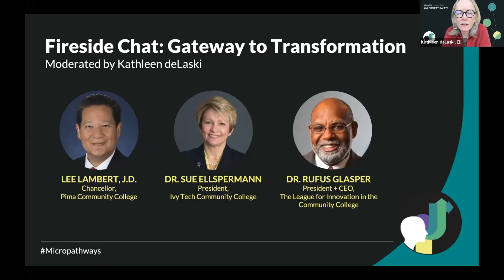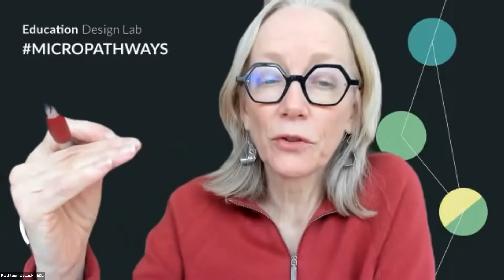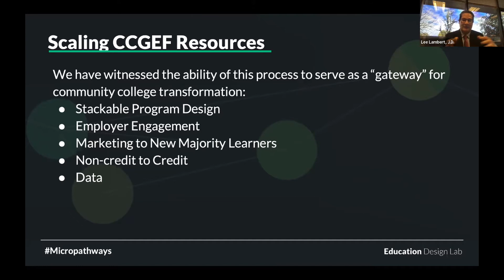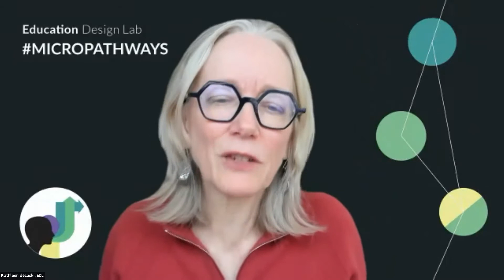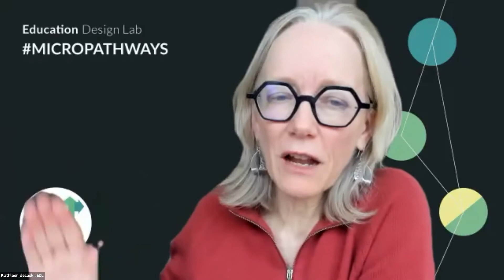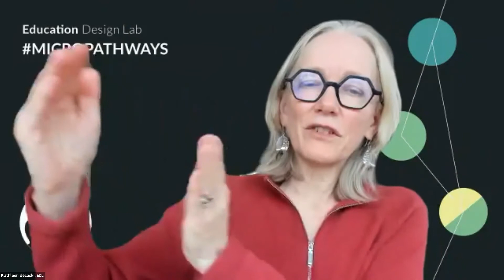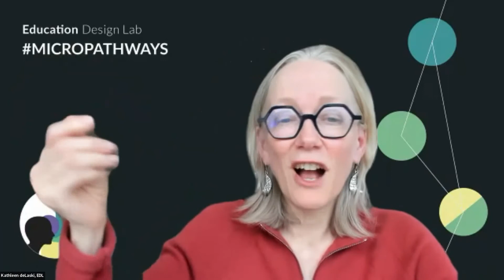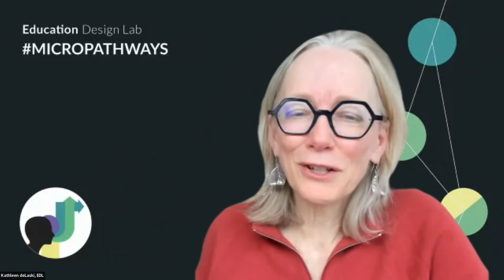2022 CCGEF National Convening Fireside Chat: Gateway to Transformation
The Community College Growth Engine Fund (CCGEF or "The Fund"), led by Dr. Lisa Larson, is a design accelerator that was set up just before the pandemic to help community colleges lean into a future role as regional talent agents in a skills-based economy. Six of the nation’s largest community colleges and systems joined the Fund’s first cohort, surpassing their goals by designing 30+ micro-pathways in the first year. Each system or college received a startup award through the Fund, which is supported by over 15 foundations and investors.
Community college leaders, employers, funders, and learners convened on January 19, 2022 to share Year 1 insights and formally launch the Cohort 2 Design Year.

Fireside Chat: Gateway to Transformation moderated by Kathleen deLaski, Founder & CEO, Education Design Lab
with Lee Lambert J.D., Chancellor of Pima Community College, Dr. Sue Ellspermann, President, Ivy Tech Community College, and Dr. Rufus Glasper, President & CEO of The League for Innovation in the Community College